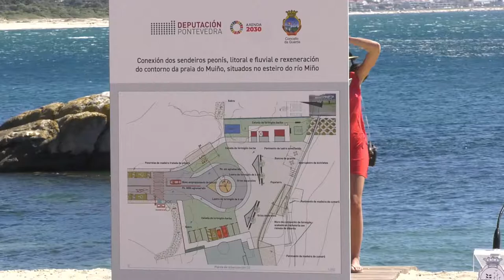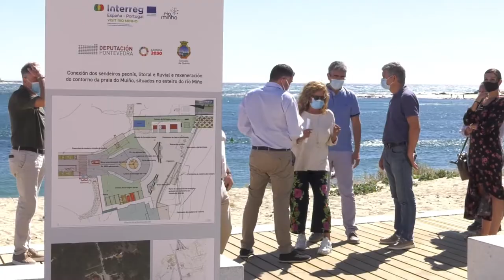Remodelación dos accesos á praia do Muiño en A Guarda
A presidenta da Deputación, Carmela Silva, inaugura xunto ao deputado e Director da AECT Uxío Benítez e o alcalde Antonio Lomba, os novos accesos á praia do Muiño, en Camposancos, porta do espazo natural protexido do Esteiro, impulsado co proxecto "Visit Río Miño", dentro das actuacións para a creación do "Anel Verde do Miño", que consiste nunha rede de sendeiros que comprende máis de cen quilómetros de ciclovías e camiños pedestres entre Galicia e Portugal.